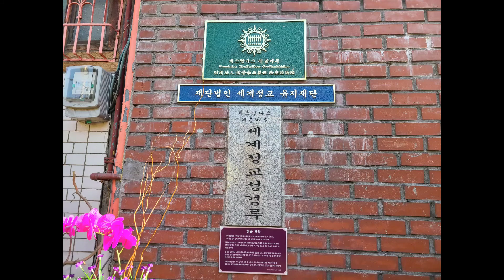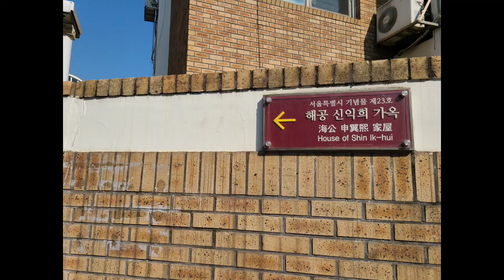(김달진이 가다) 블랙엔드로잉 인디프레스..서촌의 전시장 2022.2.10.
Black`n Drawing  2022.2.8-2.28 인디프레스  / 서촌의 전시장을 거닐다